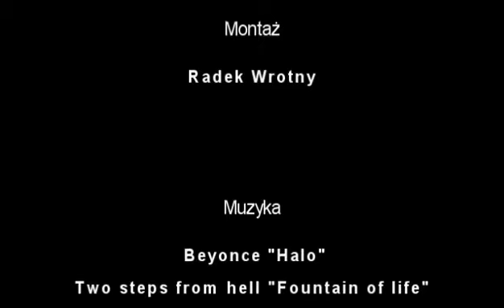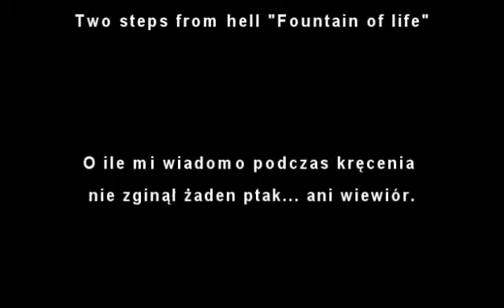Filmik dokumentalny o ptakach- część 2/2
Prawie jak Hitchkock